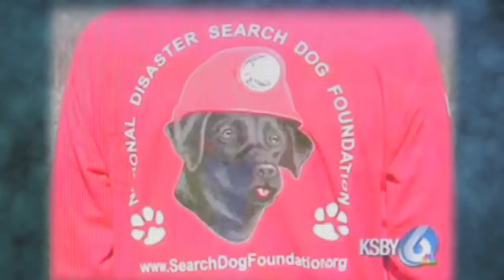KSBY6 News Story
Our Mission: Strengthening Disaster Response in America

    * Founded in 1996, the National Disaster Search Dog Foundation (SDF) is a 501(c)(3) non-profit, non-governmental organization based in Ojai, California.

    * Our mission is to strengthen disaster response in America by recruiting rescued dogs and partnering them with firefighters and other first responders to find people buried alive in the wreckage of disasters.

    * We offer the professionally trained canines and an ongoing training program at no cost to fire departments.

    * And we ensure lifetime care for every dog in our program: once rescued, these dogs never need to be rescued again.

    * There are currently 74 SDF-trained Search Teams located in California, Florida, Nebraska, New York, Oklahoma, Texas, and Utah.

    * Thanks to Mutual Aid Agreements between counties, cities and states, these precious, life-saving resources can be shared regionally and nationally.